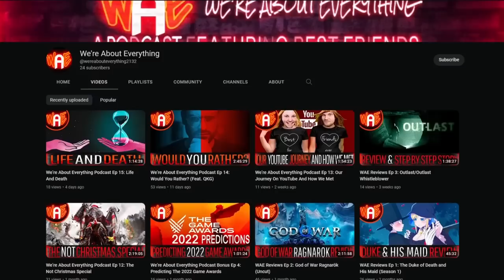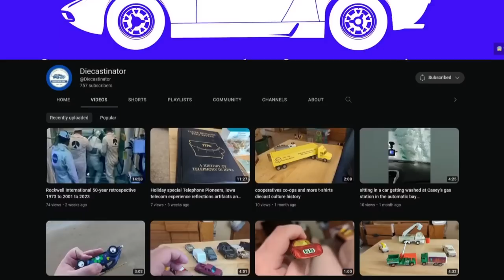My Thoughts on Grand Theft Auto VI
Thumbnail Artwork by @debunkedwaffles on Reddit.

Patrons:

Adam Greene
Agentdarius
Alex Bauman
Alex Concepcion
Alex Vidal
Amuro Ray
Andre Shields
Antonio Blackwell
Arthur Jones
Baily Ryan Johnson
baxterkangaroo
Callum Brown
CantFindMyC4
Carsten Schmitz
Christopher Smith
ChuckK45
Croatianguy420
CRWolf
Danyael Gregory
David Pugh
Diecastinator
Dominjik
Donovon Swartz
Eoin Harmon
Ezra Hambrick
Flame Haze’s Flame Gang
Gjeggi `
Grant Cameron
Grywlf
J B
Jacob Robison
Jake Loy
Jamie the Racc
Jeffrey Schroeder
JinpacF1
John marston
John Milton
Joshua Austin-Rivers
Joshua Willmott
Juusto87
Kahsha Taitoko-Smith
Kenny Molloy
Kevin Richardson
Keyless Baton
Lil Gator
lISilencerIl
Mala Shimura
Mason Colin
Maxwell Wrestling
Michael Mercado
Miles Garrett
Mr Frog AN
Naean H.F. (Nez Man)
Osy
Outlaw-TV
Pancake Jelly
Perry Smarts
Pharoah
Rogue Raccoon
Sarcastic-Sulfur
Saul
Shane Henry
Shirley Rougely
Smarties
Stridder
Tempest
thebosscamacho
Thomas Wagner
Thrax30
Tyabus
ViceCityDreamer
Wynter
Zoltan